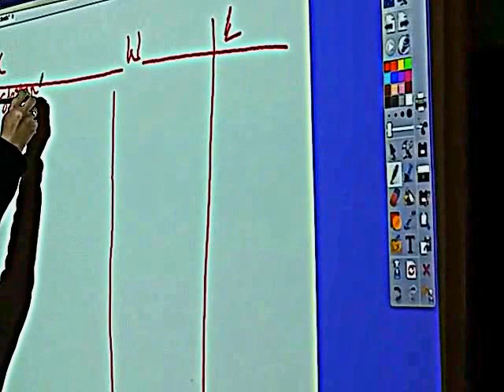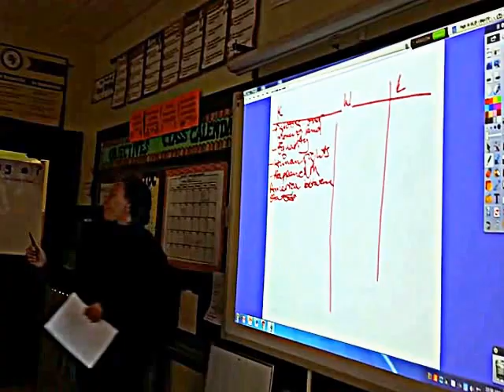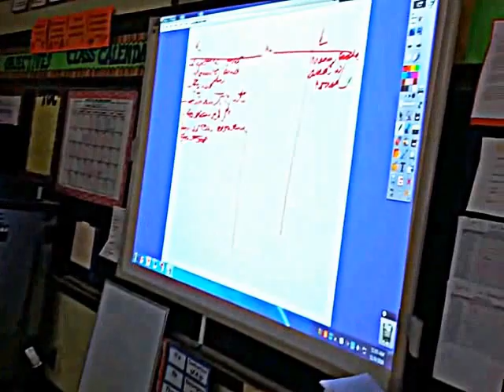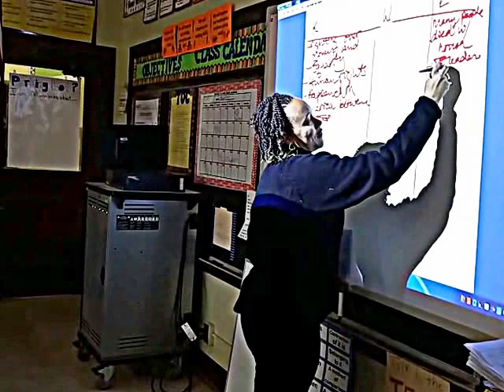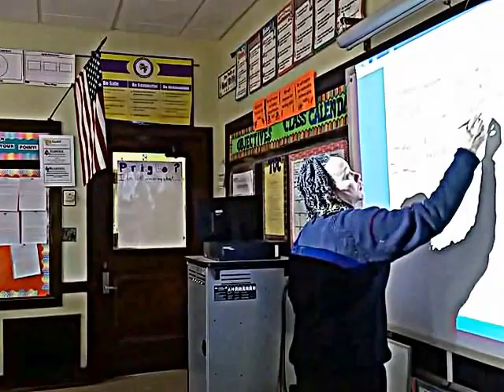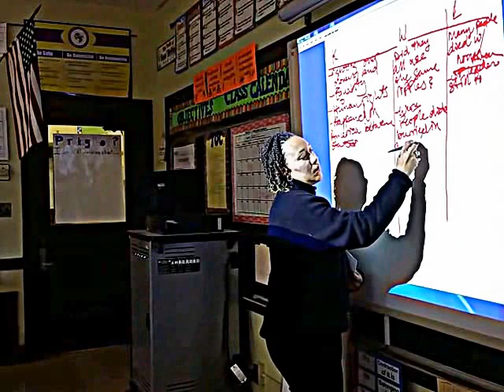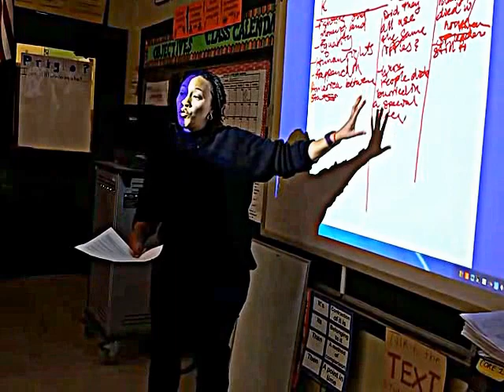Lesson: History Detective-Civil War KWL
Dara teaches a lesson using a KWL and a webquest to build background knowledge and encourage students to formulate relevant questions to investigate and discover answers.